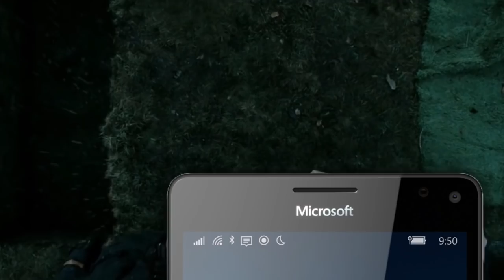8 Things You Need to Know About Romans: Age of Caesar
Firefly YouTube commenters Walder Frey, Le Creeper, Baschdi Ro, Nightshade, Neofusionbeta, Silver Fang, Kasper376 and many others are in the spotlight this week as we run through '8 Things You Need to Know' about Romans: Age of Caesar! Nick has been paying attention to your comments, observations, questions and feedback across our forums and social media to bring you eight of the most important facts about our upcoming co-op city builder.

Romans: Age of Caesar is a huge step forward for strategy MMO games and a project everyone at Firefly Studios is hugely excited by. As we move between Alphas and add new mechanics to the game we'll be sharing much more about development, so if you're not already pre-registered and want to find out more make sure you head over to PlayRomans.com and do that right now. Not only will you be kept up to date with the latest Romans developments, but you'll also be first in line when it comes to our second Alpha test and beyond.

But for now strap in as we illustrate eight fun facts about the game with screenshots, concept art, terrible photoshops and a little Tobey Maguire for good measure...